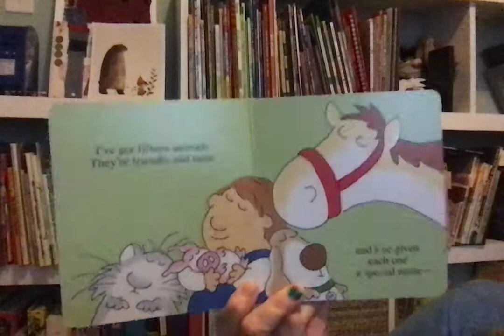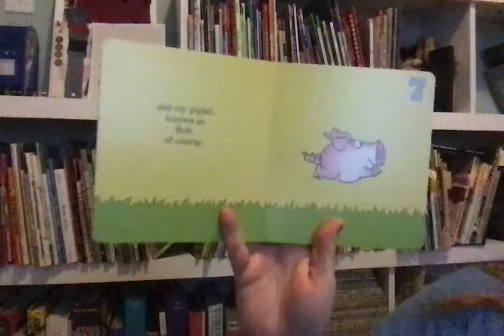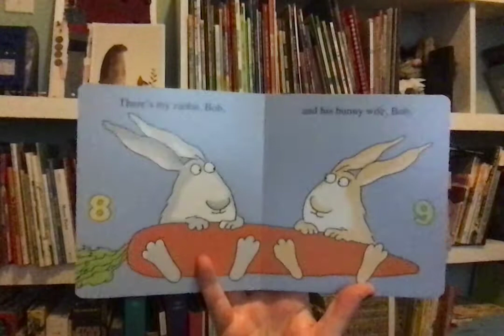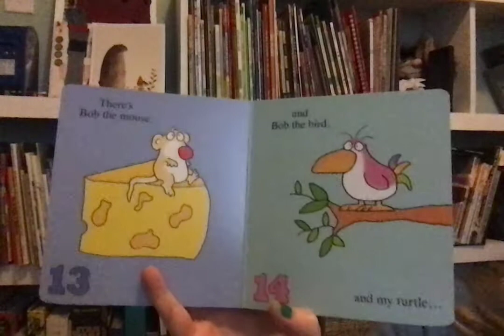Fifteen Animals!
Words and illustrations by Sandra Boynton
Read with special permission from Workman Publishing. Thank you!